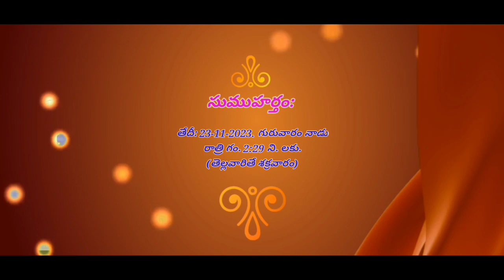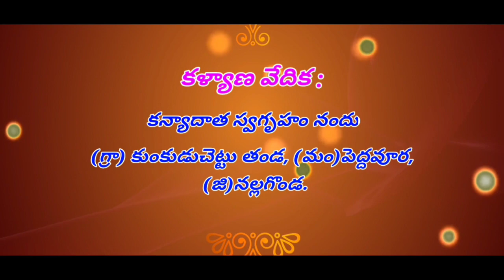జటావత్ వారి పెళ్లి సందడి